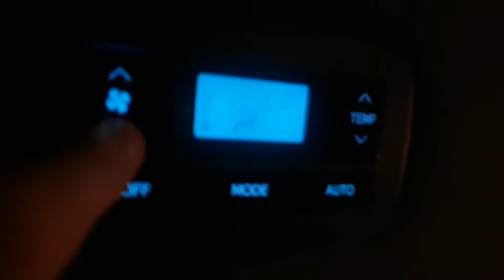HVAC system in a 2017 Toyota minivan.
This i just thought was interesting how this HVAC system was set up in a car, and the temp you set higher or lower makes the air cooler or hotter, So... Like, Comment, and Subscribe!